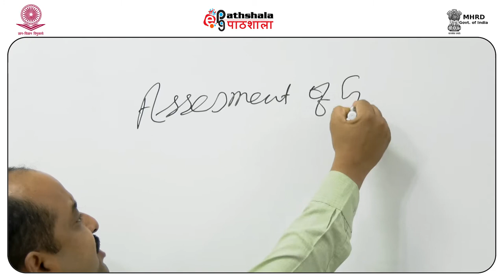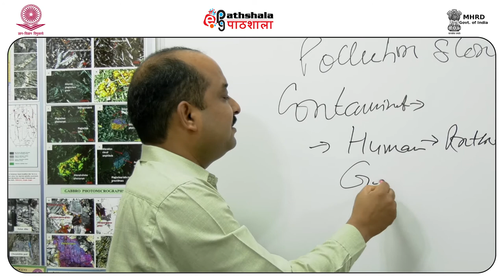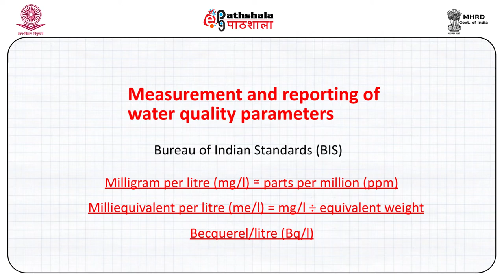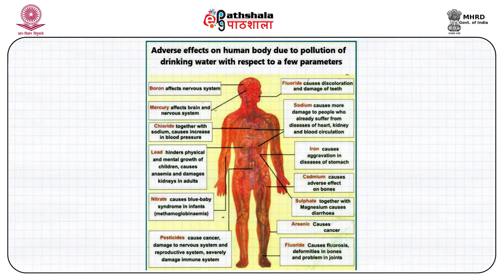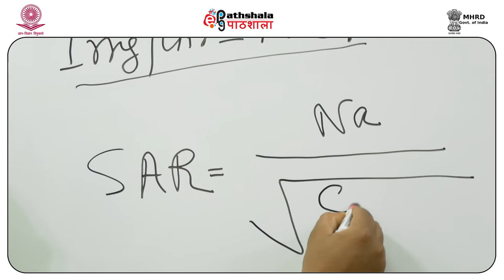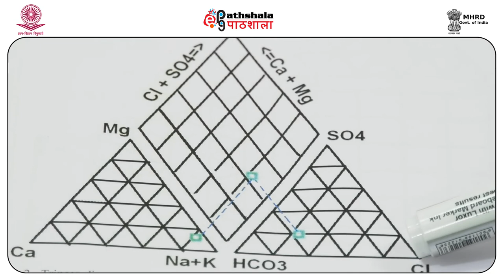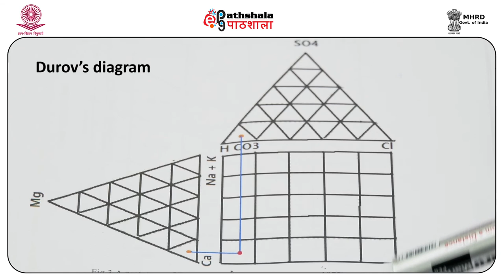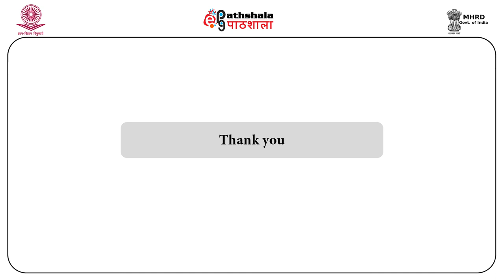Shashank Shekhar Assessment of groundwater